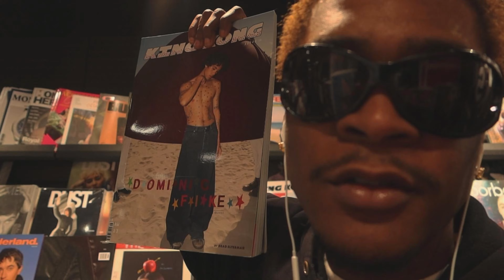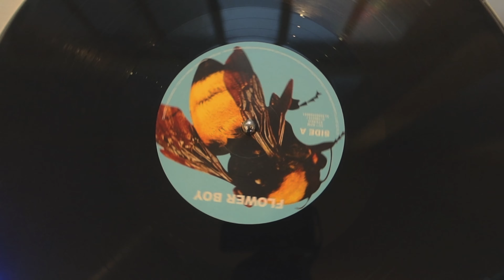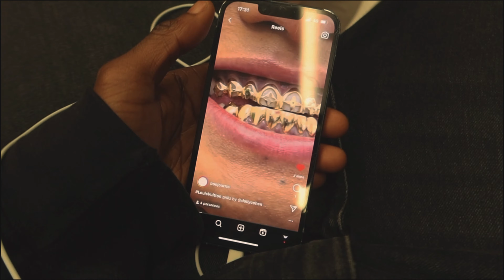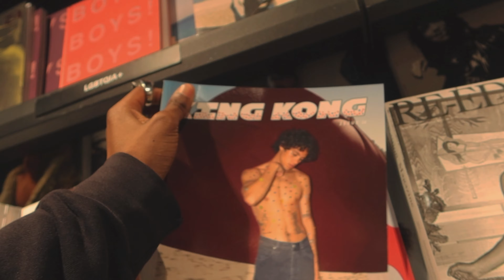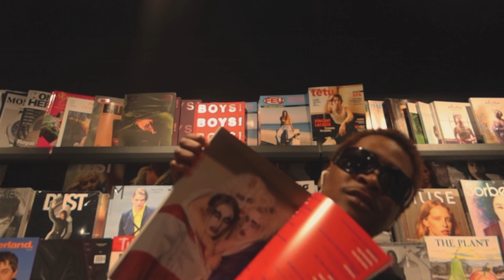Je gratte des invites pour la fashion Week.